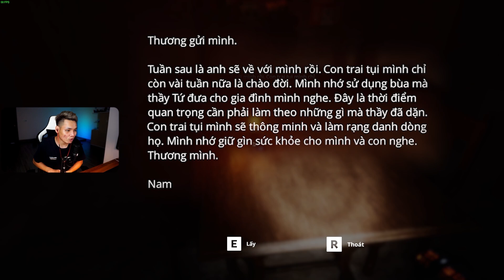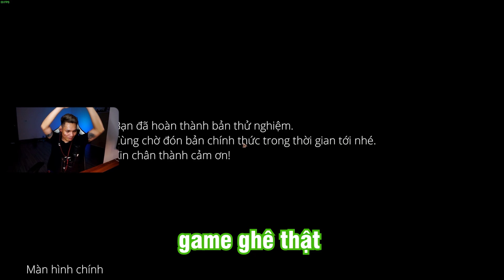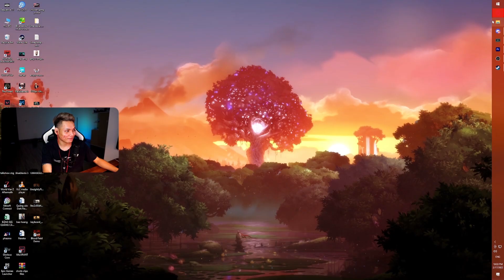TÔI BỊ QUỶ SẾCH BẮT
📞 Kết nối với mình tại:
💰 Sử dụng code: sangtraan.Glorious
Khi mua sản phẩm Chuột Glorious và lót chuột Glorious tại Phong Cách Xanh để được giảm giá
Cảm ơn bạn đã tham gia:
Banking: 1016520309 TRAN QUOC SANG Vietcombank
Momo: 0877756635